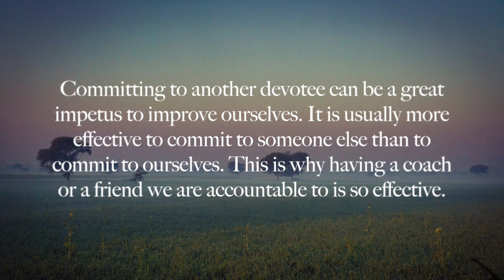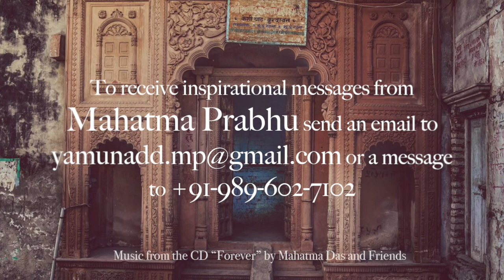January 13, 2018 - "Committing Helps You Improve"